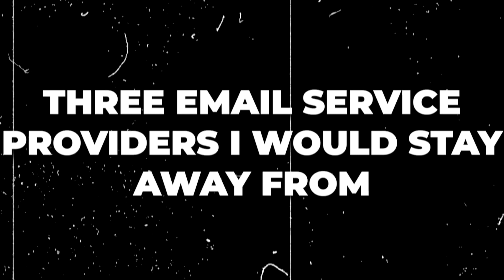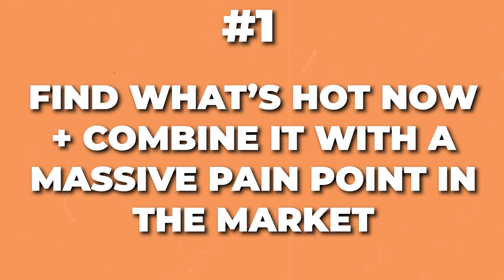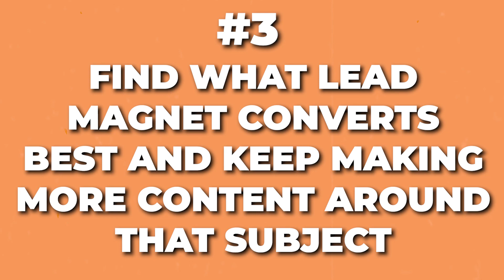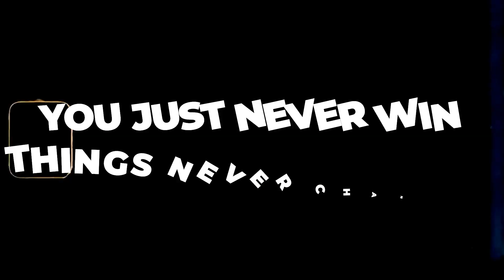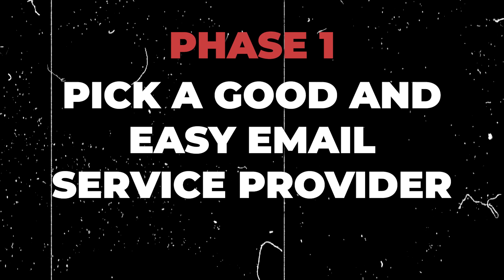How To Start a Newsletter (The Easy Way!) | Beginner's Guide To Email Marketingnewsletter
🥇 Wanna hire me to make it rain with your list & only pay me on commission?

Beginner's Guide To Build, Monetize and Master Email Newsletter

Do you search for a comprehensive guide revealing the secrets to launching your own successful email newsletter? Great!

In this video, you’ll learn an effortless approach to kickstart your email newsletter journey and create a monetizable subscriber list.

I’ll explore three effective strategies to construct a profitable newsletter. You’ll see the transformative power of building and harnessing an email list, unlocking the potential to connect, engage, and drive valuable results.

So, if you're ready to leverage the incredible impact of newsletters, this video has you covered from start to finish.